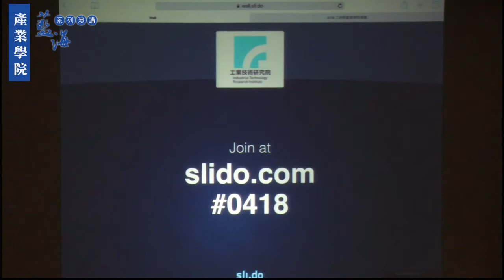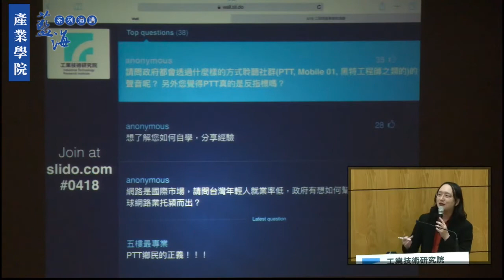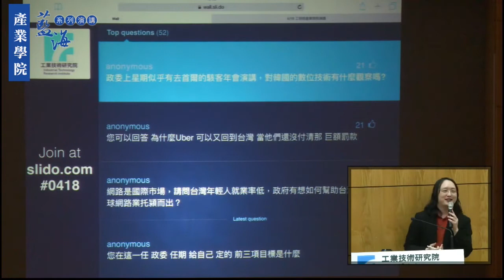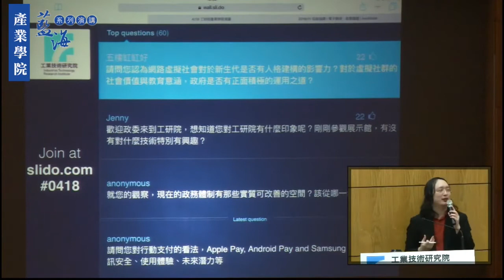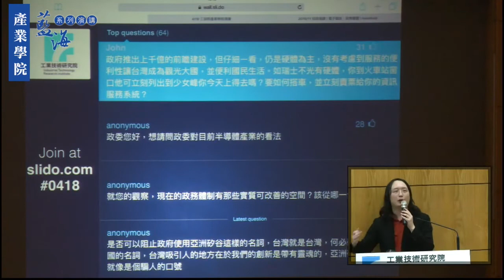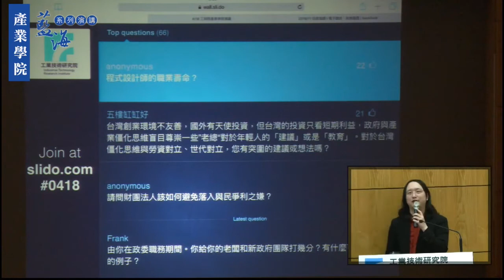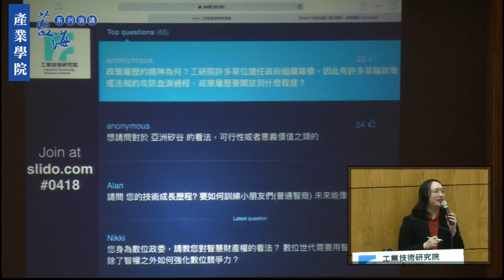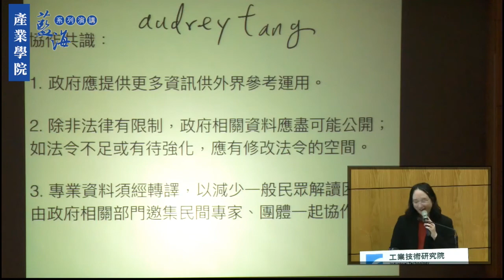2017-04-18 工研院演講